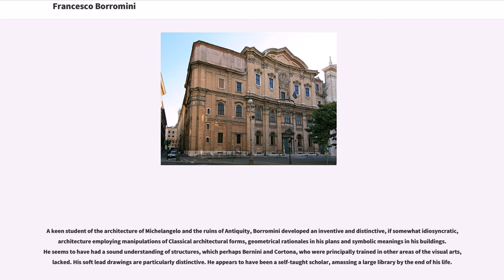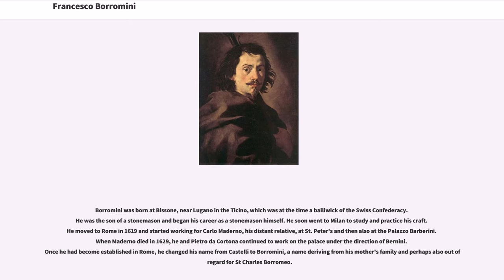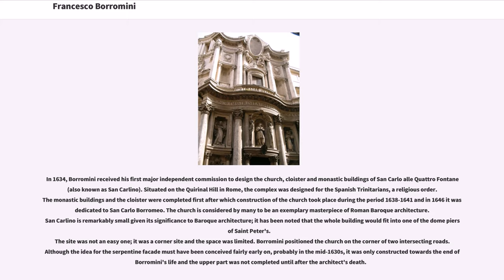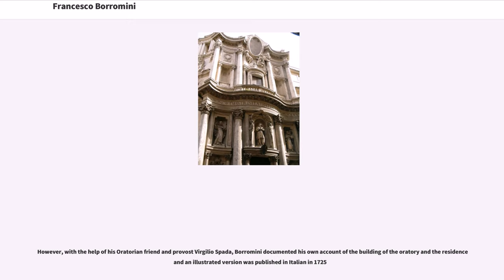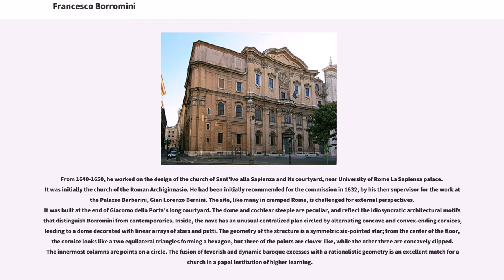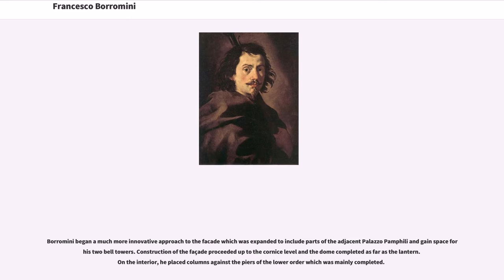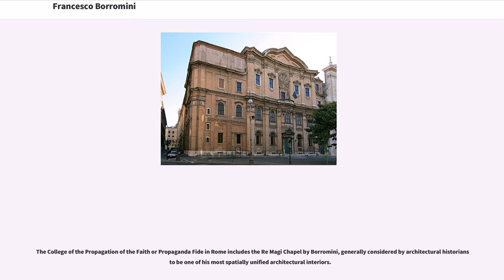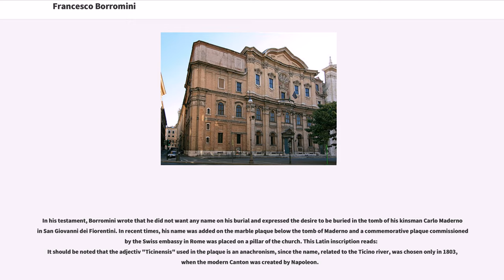Francesco Borromini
Francesco Borromini, byname of Francesco Castelli (25 September 1599 – 2 August 1667), was an Italian architect born in today's Ticino who, with his contemporaries Gian Lorenzo Bernini and Pietro da Cortona, was a leading figure in the emergence of Roman Baroque architecture.

A keen student of the architecture of Michelangelo and the ruins of Antiquity, Borromini developed an inventive and distinctive, if somewhat idiosyncratic, architecture employing manipulations of Classical architectural forms, geometrical rationales in his plans and symbolic meanings in his buildings. He seems to have had a sound understanding of structures, which perhaps Bernini and Cortona, who were principally trained in other areas of the visual arts, lacked. His soft lead drawings are particularly distinctive. He appears to have been a self-taught scholar, amassing a large library by the end of his life.

His career was constrained by his personality. Unlike Bernini who easily adopted the mantle of the charming courtier in his pursuit of important commissions, Borromini was both melancholic and quick in temper which resulted in him withdrawing from certain jobs, and his death was by suicide.

Probably because his work was idiosyncratic, his subsequent influence was not widespread but is apparent in the Piedmontese works of Camillo-Guarino Guarini and, as a fusion with the architectural modes of Bernini and Cortona, in the late Baroque architecture of Northern Europe. Later critics of the Baroque, such as Francesco Milizia and the English architect Sir John Soane, were particularly critical of Borromini's work. From the late nineteenth century onwards, interest has revived in the works of Borromini an...